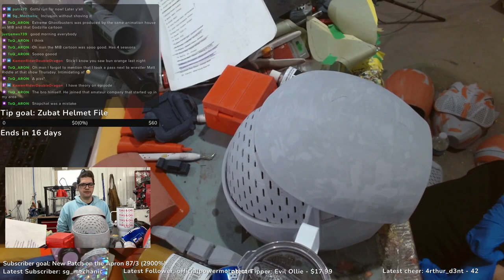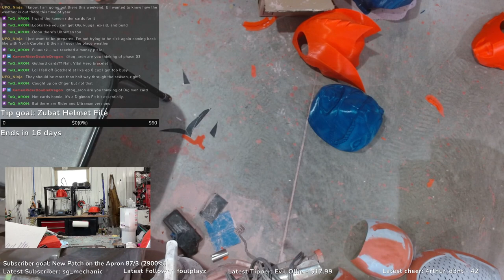Happy Sunday! It's Helmet Time 4-14-24